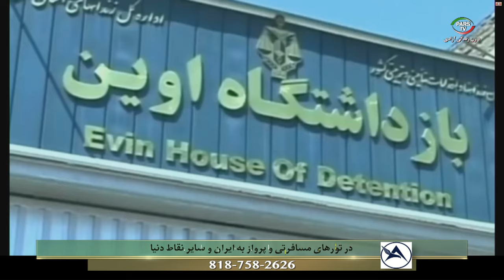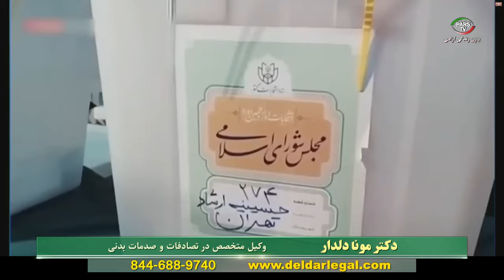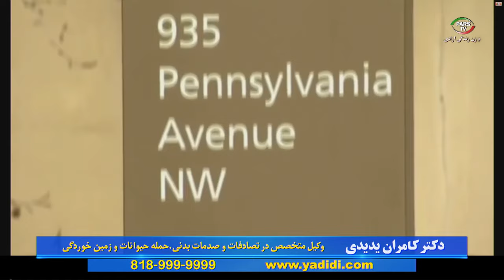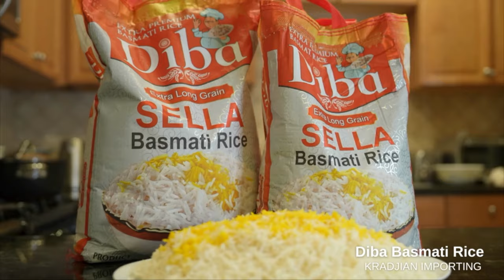اخبار با لیلا هاشمیان